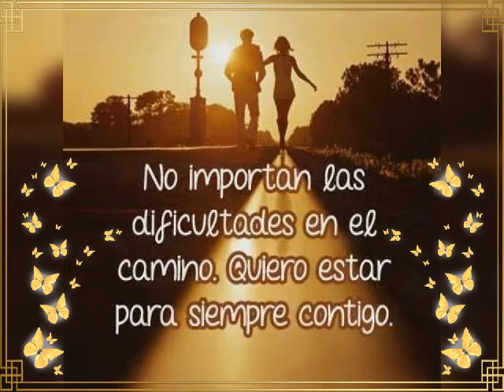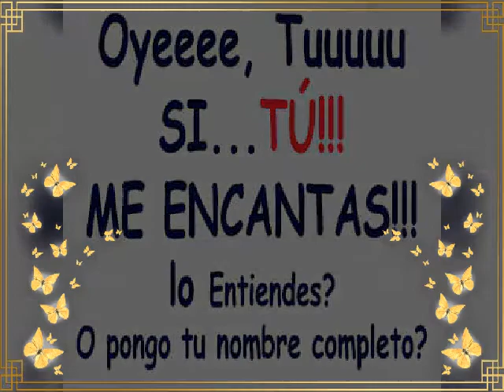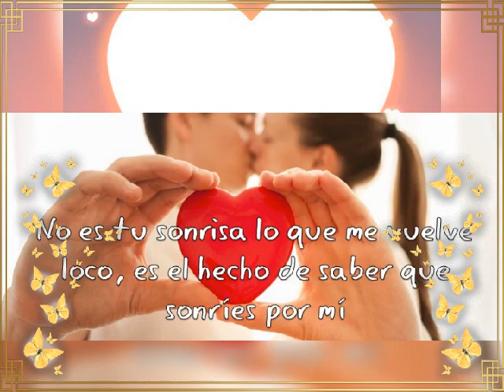😍DIME QUE SI**LOS BUKIS**😍🌠🌹🌙⚡🌸